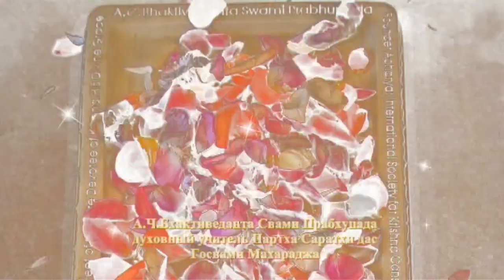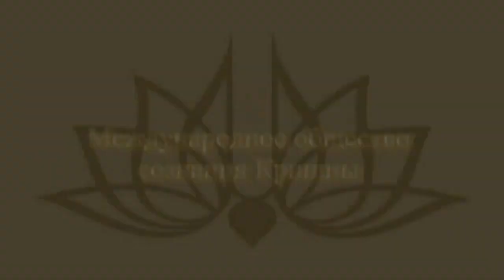21.11.2009 Vyasa puja Partha Sarathi das Goswami ISKCON Dnipro Ukraine.